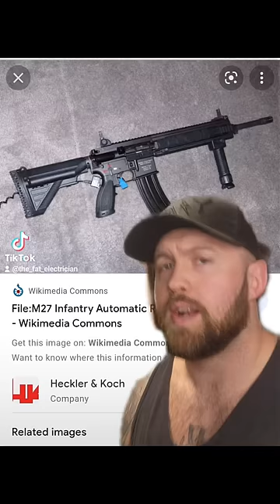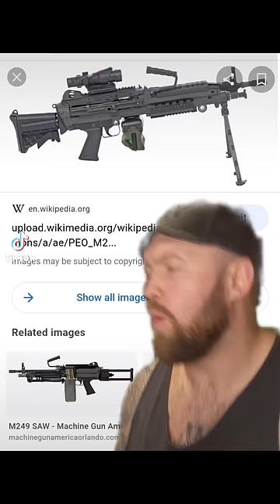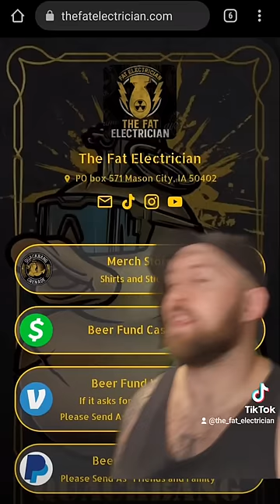The Fat Electrician Reviews: M249 SAW (11b, 0331/0311)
The Fat Electrician Reviews The M249 SAW, commonly carried by 0331/0311 marines and 11 Bravo army infantry.